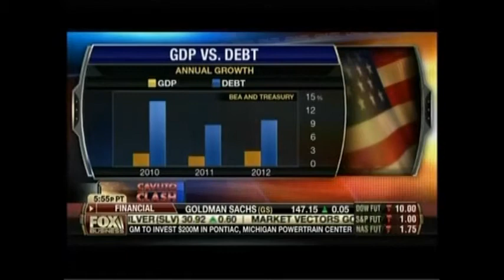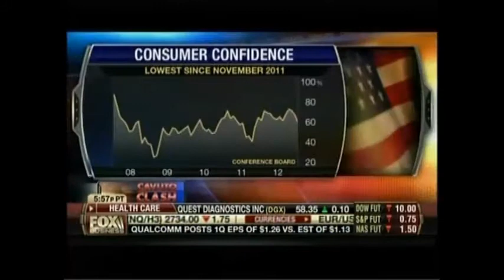Ron Meyer on FBN Part II